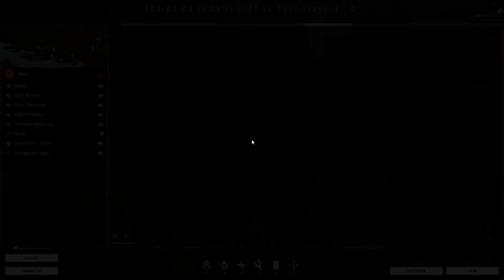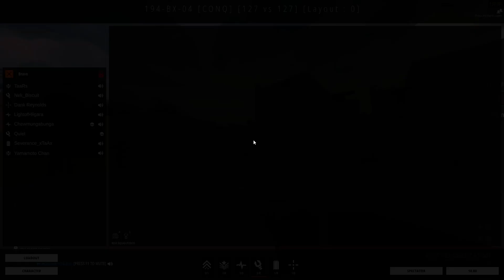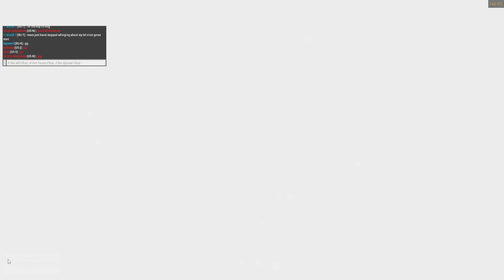26 Tensa Town - BattleBit Remastered (No Commentary)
Recon - SV-98 - Rank 49